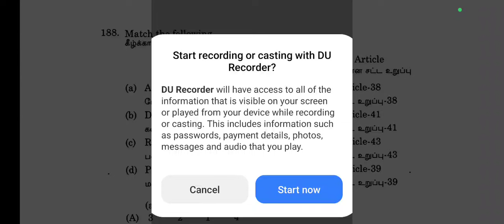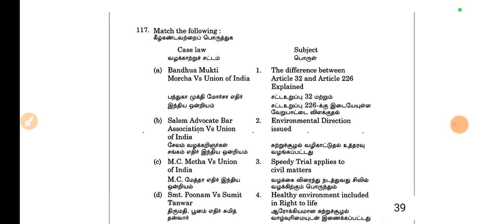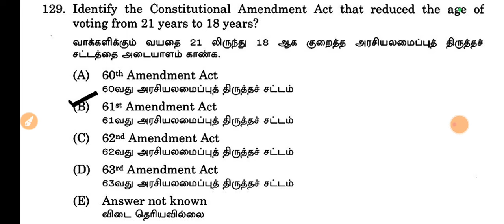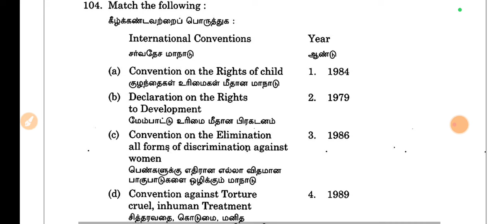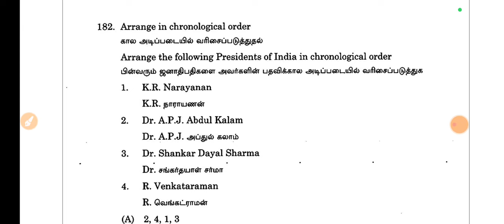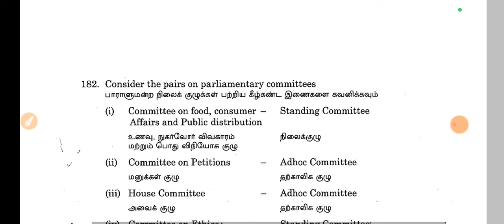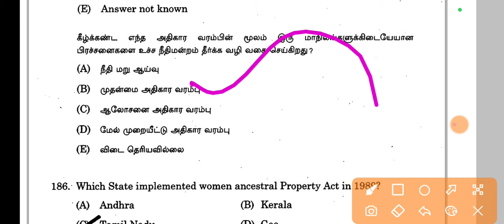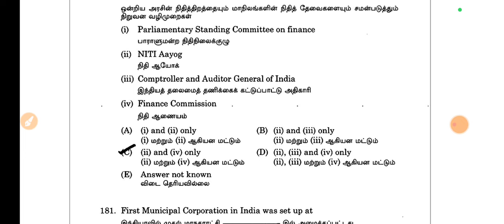🔥🔥🔥 2023ல் கேட்கப்பட்ட அரசியலமைப்பு வினா விடைகள் பகுதி 2 | TNPSC GROUP I, II, IIA, IV